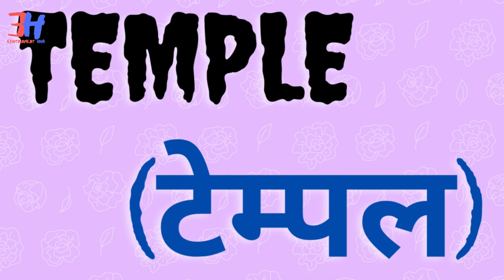10 Most Used Words in English {10.Apr} daily use words english words Improve your vocabulary